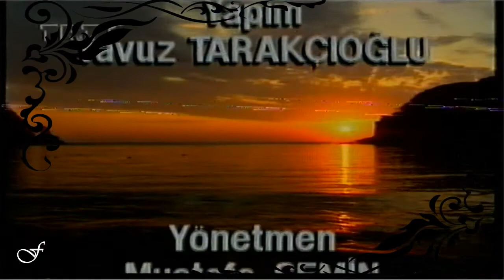YÖRELERİMİZ TÜRKÜLERİMİZ (ARAÇ)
Sunuculuğunu Rahmetli Atilla İÇLİ'nin, yapımcılığını Yavuz TARAKÇIOĞLU ve yönetmenliğini Mustafa ŞEMİN'in yaptığı 1997 yılında Araç ilçesinde 2 bölüm halinde çekilen Yörelerimiz, Türkülerimiz proğramının arşiv kayıtlarından;
Boğdam Köyü'nde Aşık Bahattin Kader ile yapılan röportaj ve Em.Tapu Memuru Tuncer TURAN tarafından söylenen "Bülbül" türküsü röportajlar yer almaktadır.